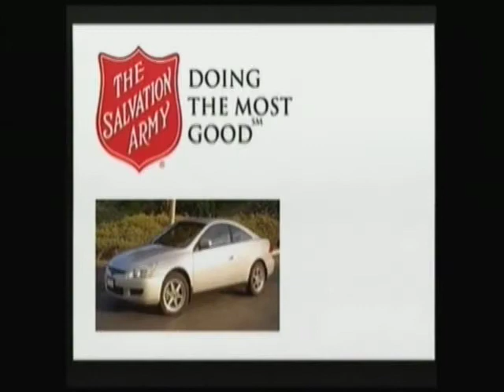03/01/2012 Symphony Animal Foundation Fundraiser For No Kill Foundation.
Laraine Russo Harper updates us on the new thrift store to benefit the animals.